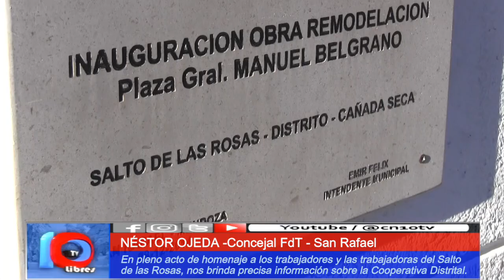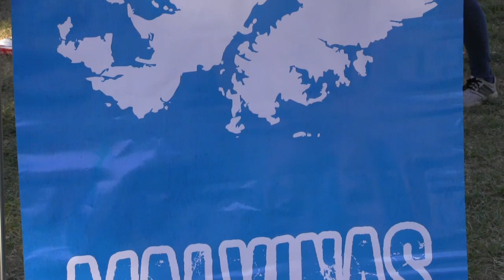COOPERATIVA EJEMPLAR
Rural de Servicios Públicos, Consumo, Urbanización y Viviendas Ltda.